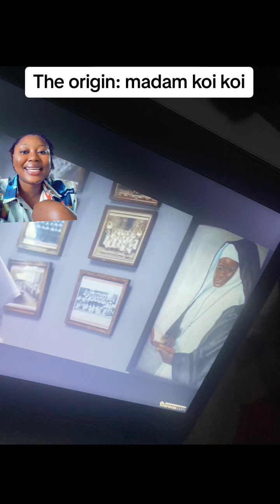Madam koi koi the origin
The legend the myth the nostalgia the origin if madam koi koi..movie review